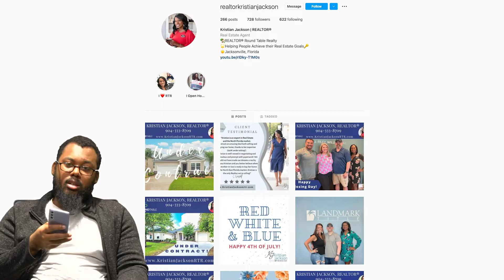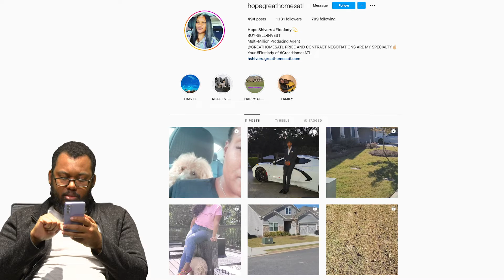Inword News Ep. 131 - Texas Officers in Trouble, Biden On That Gas, and McDonalds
The Ignorant Noodle LLC is here to spread black excellence and to talk about the real life issues. All our new content is going to be on CEP TV. It will be released there before here.
We like free things
The Ignorant Noodle
3025 University Ave Ste C2
Columbus, Georgia 31907